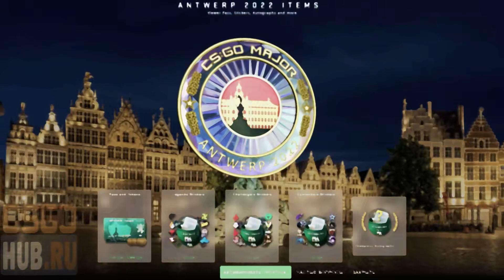НЕ ИНВЕСТИРУЙ В ANTWERP 2022 обновление кс го, новый мажор ANTWERP 2022 что покупать? инвестиции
Всем привет, недавно разработчики у нас закончился major 2021, тут-же pgl анонсировали новый мажор 2022 года, сегодня мы  узнаем стоит ли вообще инвестировать в эти скины эти наклейки и эти наборы, анверп 2022, обновление в кс го, не инвестируй!!